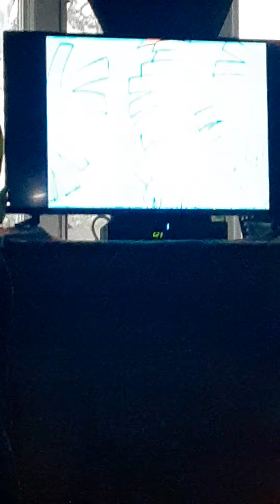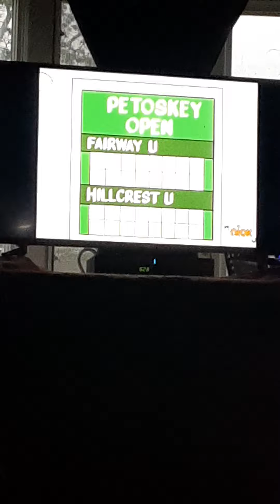Lori Wants Shank Back